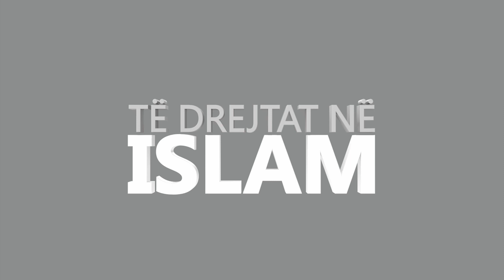37 - Ismail Bardhoshi - Të drejtat ndaj babait